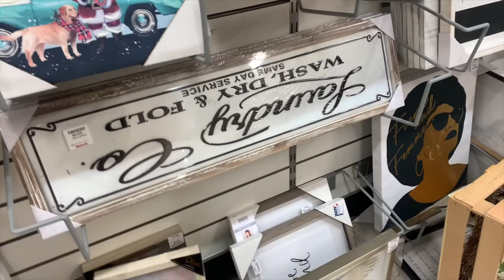New Glasses, NYC Thrifting, & Searching for Home Decor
Join The nycthriftvlog!

Hey Spicegang!

I’m soooo excited about doing vlogmas this year! My goal is to upload everyday until Christmas Eve. In this video I am showing my new glasses from Zenni Optical and what i think about them. I got two pairs for $30.something . I also do a bot of thrifting, this is the first time I have done any thrifting in NYC. I went to the goodwill in NYC and found something pretty cute. I also was on the search for home decor. I found something I was really satified with at Target of course. I hope you guys like this one! See you all tomorrow!